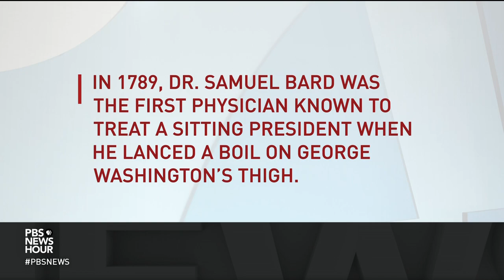Brown: Trump prized Ronny Jackson loyalty more than veterans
Shocking new allegations emerged on Wednesday about Dr. Ronny Jackson, President Trump's nominee for the Department of Veterans Affairs, and the White House stepped up its defense. John Yang explores the claims, the president’s process for picking Cabinet members and what’s at stake for veterans with Sen. Sherrod Brown, D-Ohio.